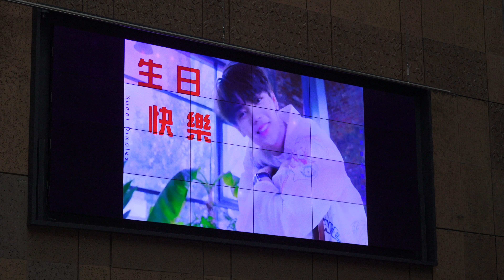台北車站大廳 林彥俊生日快樂 粉絲廣告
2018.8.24 台鐵 台北車站大廳 林彥俊生日快樂 粉絲廣告